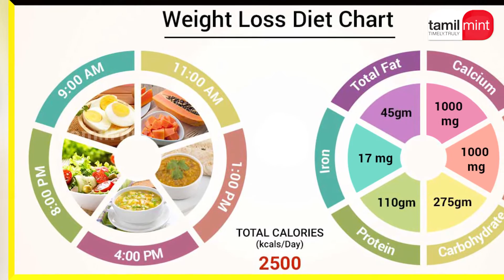இந்த ஒரு விஷயம் போதும் உடல் எடையை குறைக்க! சொல்கிறார் Teena Abishek! health Tips | Weight Loss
உடல் எடையை குறைக்க நினைப்பவர்கள் இந்த வீடியோவை பார்த்து பயன் பெறலாம்.